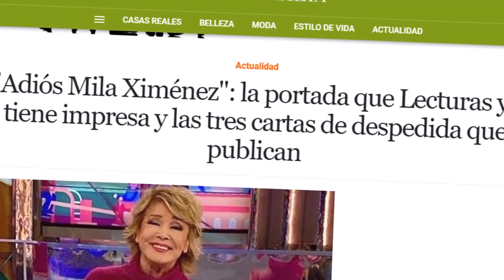La familia de Mila Ximénez y sus inesperadas palabras en su despedida final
Gran preocupación de sus compañeros de telecinco . Jorge Javier Vázquez , Belén Esteban , Terelu , María Patiño o Kiko Hernández son parte de su gran apoyo en sus últimos momentos según la prensa .

El programa de Carlota Corredera , Kiko Hernández , Jorge Javier Vázquez , Belén Esteban , Lydia Lozano o Paloma García Pelayo ha tratado a Antonio David Flores como un culpable de los hechos, y se prepara demanda millonaria .